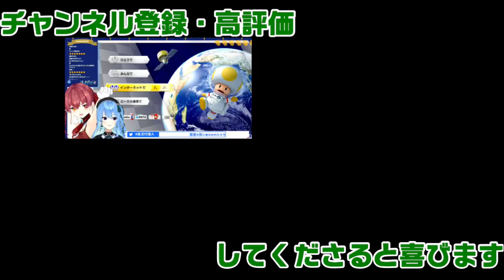すいちゃんなりきり企画で完全にあのネズミになるスバルドダック/FF外から失礼する【宝鐘マリン】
たまにスバルちゃんに戻る実況が面白すぎるｗ

編集雑記
暗いニュースが多いですが、皆さんは元気でしょうか。
私はライバーの方が元気でいてくれたら元気なのですが、ライバーさんが落ち込んでいると余波を受けますね……
何事も円満にというのは綺麗事ですが、そうなってほしいと願うしかありませんね……。